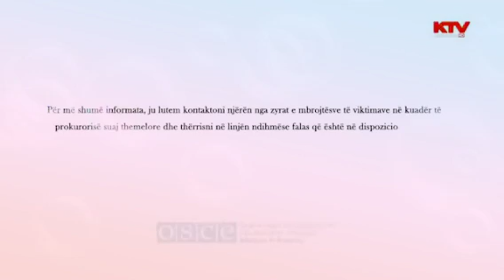KTV Publicitet - 28 Nentor 2016 Ervini Vini Lama